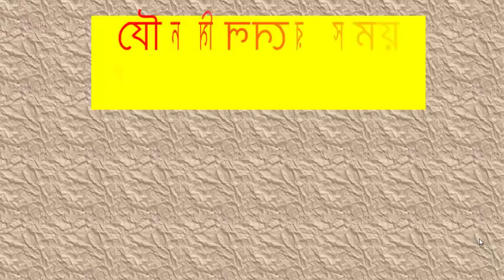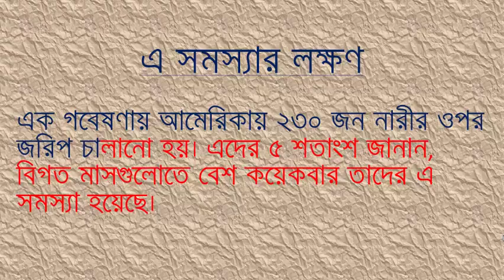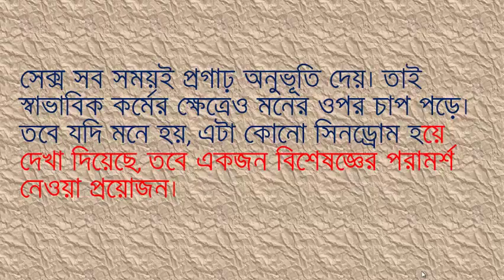যৌনমিলনের সময় মেয়েরা কাঁদে কেনো। by health series.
রোমান্টিক সেক্সের পরও অর্ধেকের বেশি নারী পরম সুখে হাসেন না। বরং দুই চোখে অঝোর ধারায় অশ্রু ঝরে। যৌনতার পর তারা নিজেদের দুর্দশাগ্রস্ত মনে করেন। ‘সেক্সুয়াল মেডিসিন’ জার্নালে প্রকাশিত এক গবেষণাপত্রে বলা হয়, এটা একটা মানসিক অবস্থা বা ‘পোস্ট-সেক্স ব্লুস’।